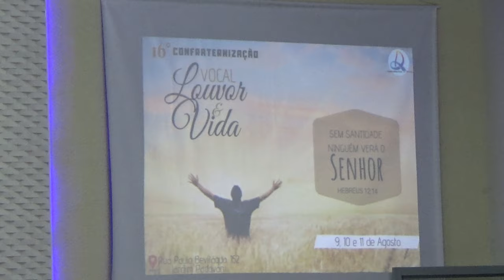16ª Confraternização do Vocal Louvor e Vida-AD Padovani - Vocal de Campo Mourão-Hino 02-10/08/2019.